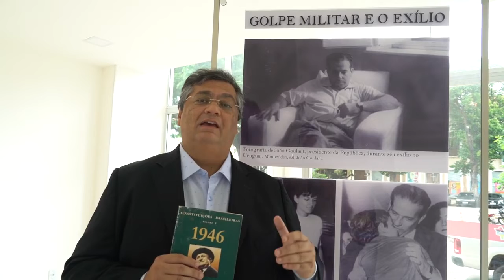DitaduraNuncaMais: FLÁVIO DINO RELEMBRA O PERÍODO HISTÓRICO